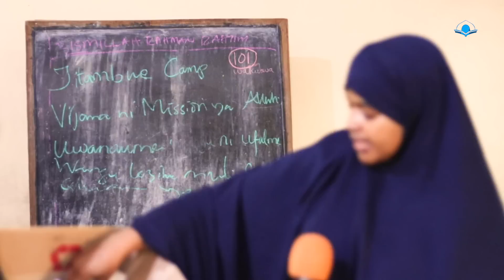Watoto watoa siri nzito zilizo ndani ya mioyo yao na kuwastua wazazi Baada ya semina nzito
Unadhani unamjua mwanao?ukweli ni kwamba humjui.Tazama video hii kuna la kujifunza

Hii ni sehemu ndogo ya semina ya siku mbili iloandaliwa na taasisi ya MPF yenye lengo la kuwajenga mabinti katika misingi ya Uislamu.

Instruments by "The Legend of Narmer" by WombatNoisesAudio